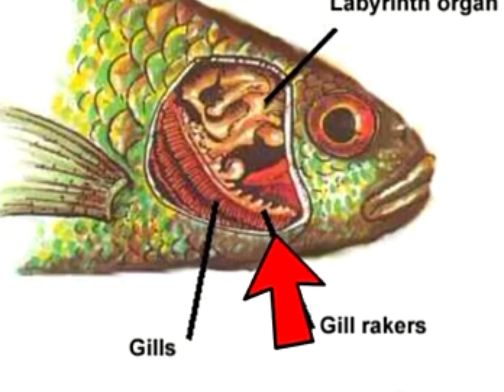ये मछली धरती पर भी जिंदा रह सकती हैं🤔🤔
ये मछली धरती पर भी जिंदा रह सकती हैं🤔🤔 facts ‎@Fact की दुनियां